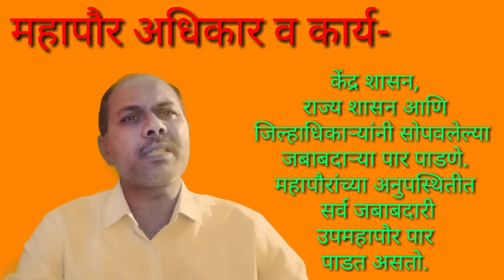महापौर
Dr.Mahendra Patil
Vice-Principal and HoD Political Science
S.P.D.M.College, Shirpur
प्रस्तुत व्हिडिओमध्ये महानगरपालिका चा कार्यकारी प्रमुख महापौर पदाविषयी चर्चा केलेली आहे. महापौरपदाची महत्व, निवड पद्धत, राजीनामा आणि अधिकार व कार्याबद्दल चर्चा केलेली आहे. प्रस्तुत व्हिडिओ स्पर्धा परीक्षा देणारे विद्यार्थी आणि राज्यशास्त्राचे अभ्यासकांना उपयुक्त ठरेल.